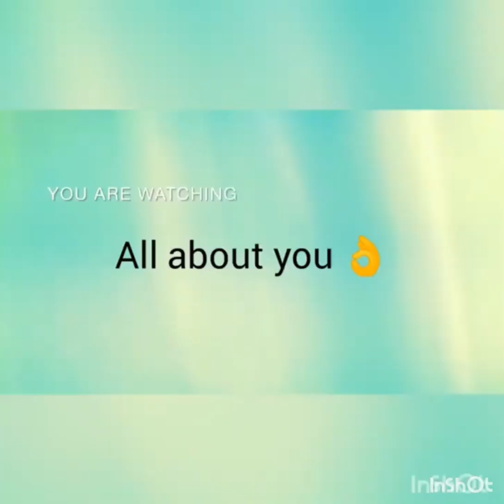Attract abundance of Money,Prosperity,luck and Wealth using this Ritual